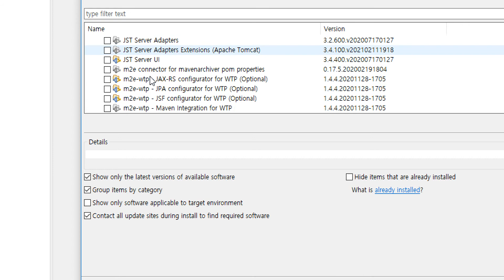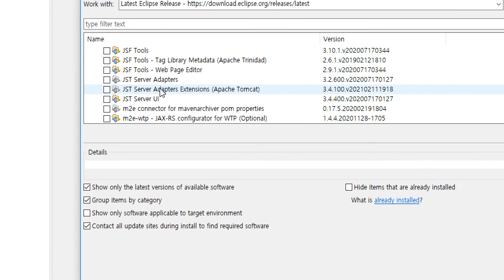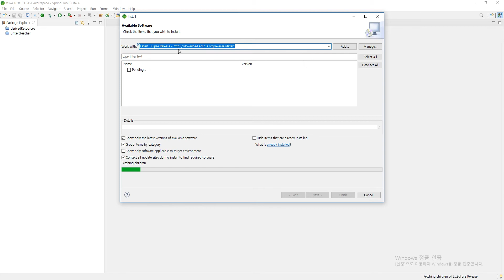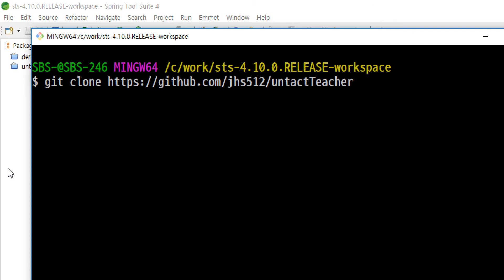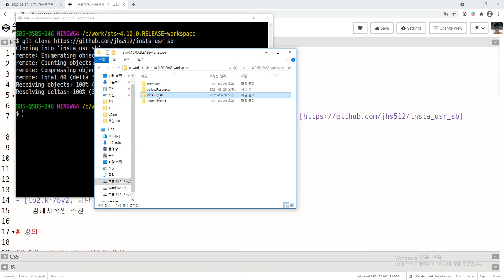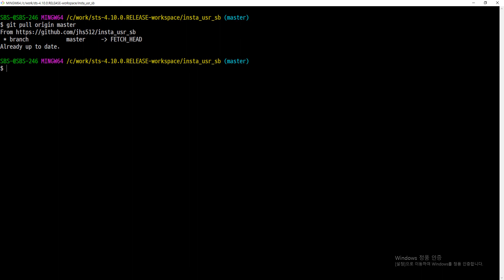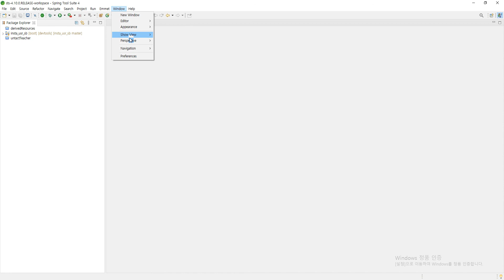2021 03 28, cfy, SNS클론, 7강, 다른 PC에서 작업을 이어가는 방법